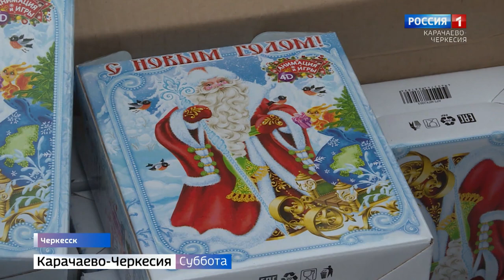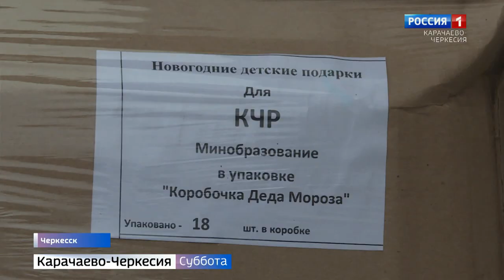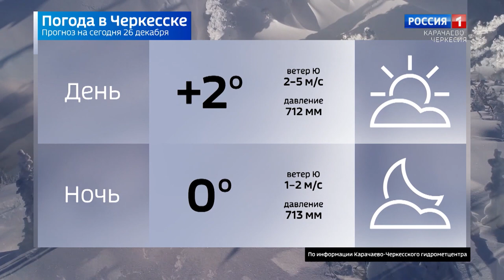Вести в субботу. Карачаево-Черкесия 26.11.2020